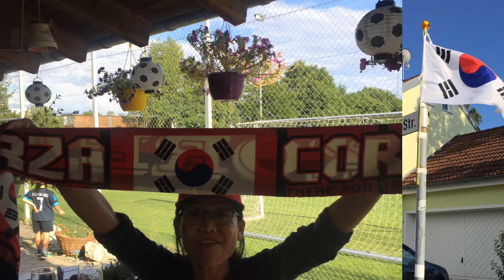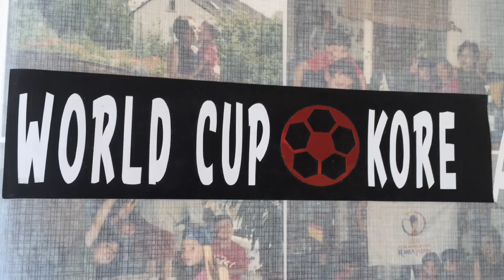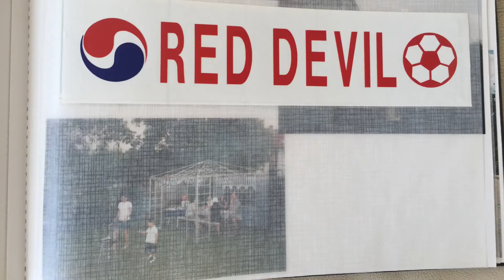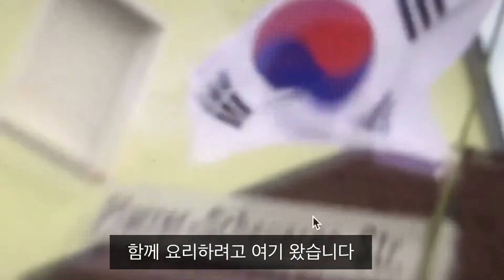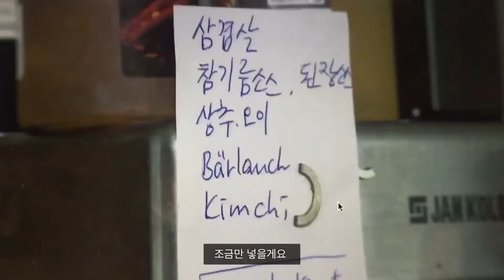한국이 축구 강국 독일 🇩🇪 을 재패한 2018, 독일 소도시에 걸리는 태극기, 월드컵 축구에는 치맥이 최고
3.57 분 제 TV Interview 영상도 꼭 봐주세요: Deutsch mit dem Koreanischen Untertitel (독일 티브이 방송국 인터뷰 한국어 자막)
지역봉쇄령과 사회적 제한이 완화된 독일이지만 아직도 의기소침한 가운데 독일 국민들은 삶에 긍정적인 이벤트를 제공하는 스포츠 축구경기를 예전처럼 관람하기를 원한다.
하지만 코로나 바이러스로 무관중으로 분데스 리가가 재개된 요즘, 삶에 조금이나마 활력을 불어주기 위해 2002년 한국축구의 신화와, 축구 강국 독일을 이긴 2018년의 월드컵 소식을 전한다.
아울러 우리 소동네에 4년마다 걸리는 태극기 이야기와 독일 레겐스부르크 지역 티브이 인터뷰 치맥 영상을 보낸다.

       : Wikipedia